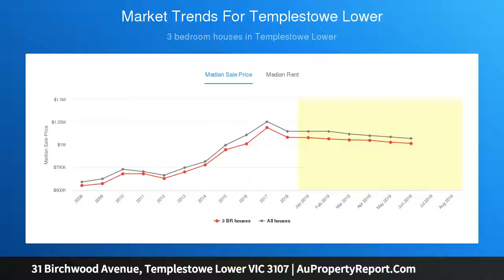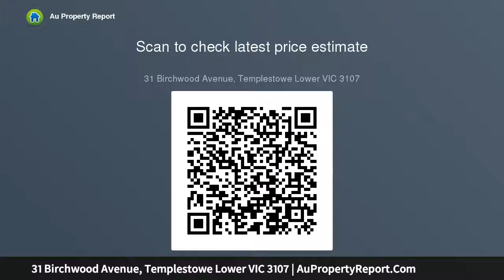31 Birchwood Avenue, Templestowe Lower VIC 3107 | AuPropertyReport.Com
31 Birchwood Avenue, Templestowe Lower VIC 3107
Property Type: house
Bedrooms: 4
Bathrooms: 4
Car Space: 2
Corner the market with plans and permits